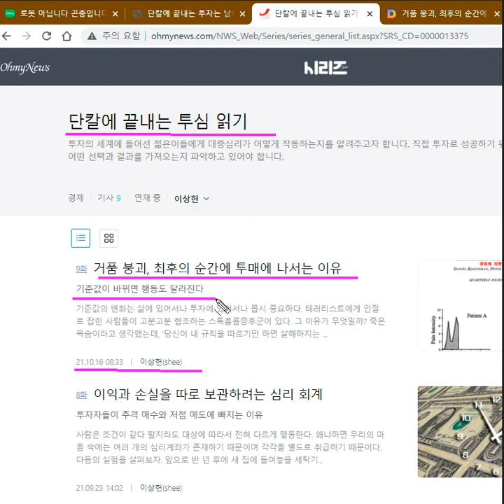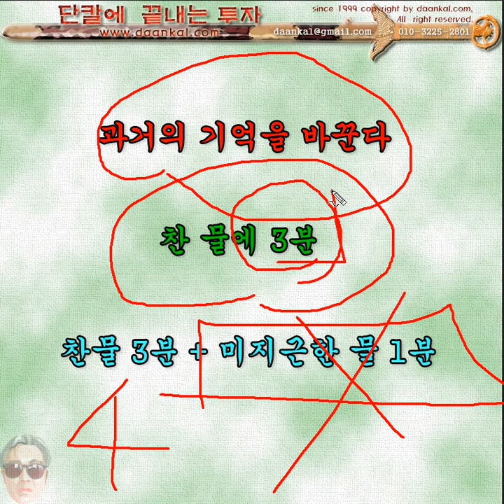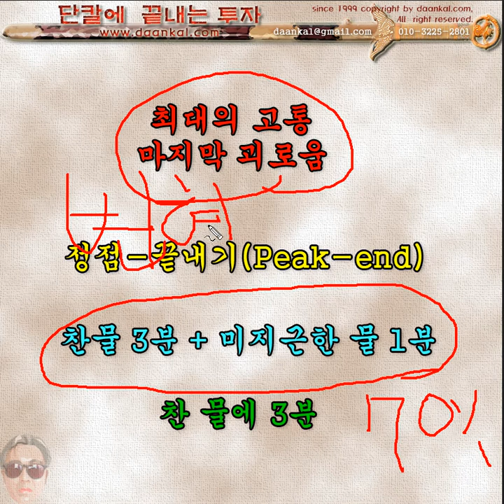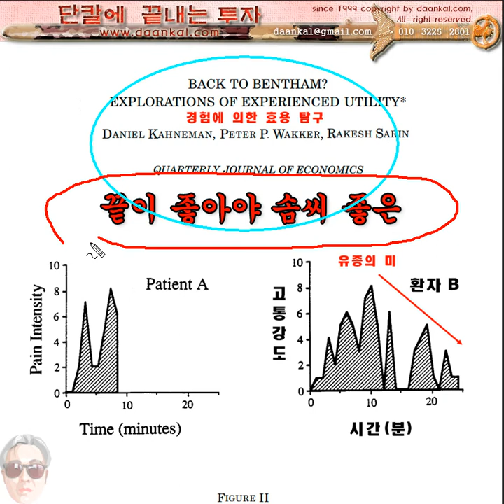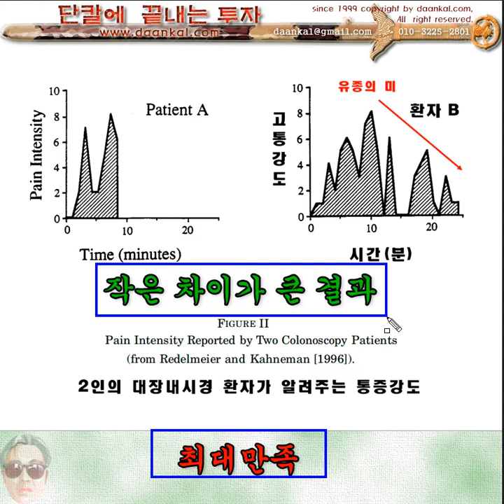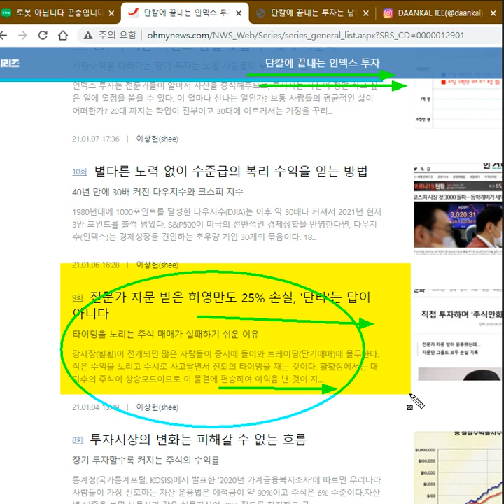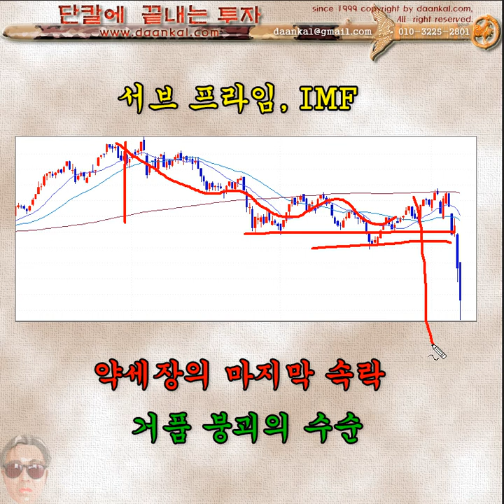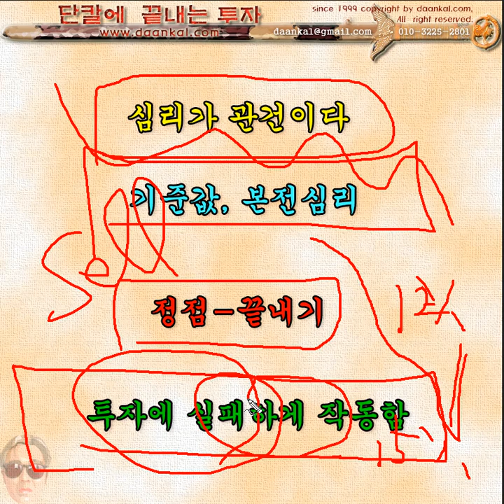거품 붕괴, 최후의 순간에 투매에 나서는 이유 #09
기준값이 바뀌면 행동도 달라진다. 끝이 좋으면 모든게 좋아진다.
시리즈 전편을 보려면 아래 오마이뉴스 기사를 참조.